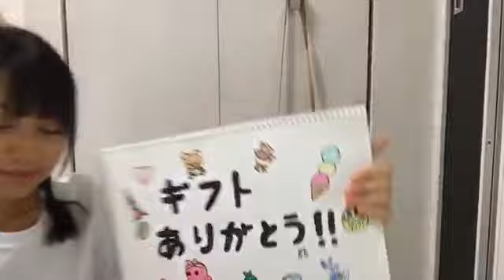190620 23時01分 稲垣 香織（AKB48 チーム4）